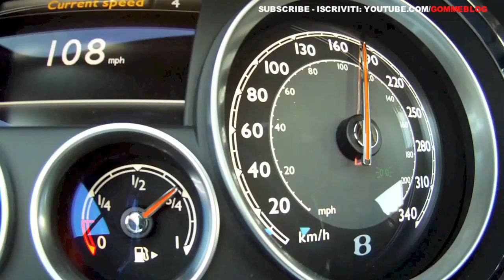Bentley Continental GT Speed: TV Trailer (W12 - 330 kph - 625 CV)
Bentley Continental GT Speed è la Bentley di serie più veloce mai prodotta dalla casa, con
un velocità massima di 330 km/h (205 miglia/h)
Straordinarie prestazioni da supercar grazie al motore W12 potenziato da 625 CV (616 bhp) e al cambio a otto rapporti
Trasmissione a otto rapporti montata anche sulla GT e sulla GTC da 575 CV (567 bhp)
Risparmio di carburante e riduzione delle emissioni di CO2 pari al 12% per le GT W12